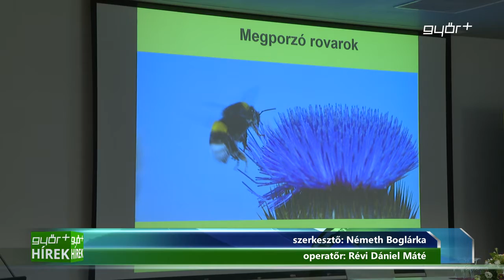Szakmai nap a Kertbarátoknál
Negyedik szakmai napján tartotta a Kertészek és Kertbarátok Győri Városi Egyesülete az iparkamarában. Tavaly, a vírus miatt csak az online térben tudott összegyűlni a zöld gondolkodású csapat, idén viszont újra létrejöhetett a személyes találkozás. A győri kertbarát közösség célja: a szélsőséges időjárás és a klímaváltozás miatt, napi szinten felmerülő problémák, új növénybetegségek és az ellenük való védekezés megismertetése, a tagok továbbképzése, illetve folyamatos informálása. A szakmai napot a Környezetvédelmi Bizottság elnöke és a kertbarátok elnöke nyitották meg.